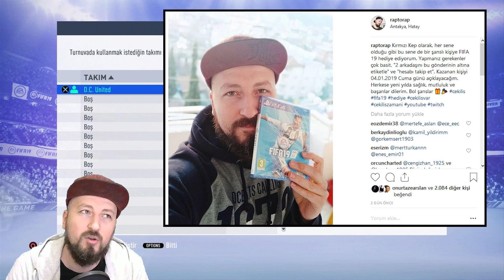DÜNYANIN EN GÜÇLÜ 24 TAKIMI KAPIŞIYOR! İSTANBUL UNİTED GERİ DÖNDÜ! 🏆 FIFA 19 DEVLER LİGİ #1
Dünyanın en iyi kulüpleri aynı ligde toplandı! Türkiye'den Beşiktaş, Fenerbahçe ve Galatasaray güçlerini birleştirdi ve bu ligde "İstanbul United" çatısı altında mücadele edecek.

Devler liginde kimler yok ki?

Barcelona, Real Madrid, Bayern Münih, Porto, Manchester United, Chelsea, River Plate, Juventus, Liverpool ve adını sayamayacağımız birbirinden güçlü 24 takım! Efsanevi zorluk derecesinde İstanbul United takımıyla bu kurtlar sofrasında mücadele edip, kupaya uzanmaya çalışacağız. Bu zorlu yolda takımımız bakalım neler yapacak!